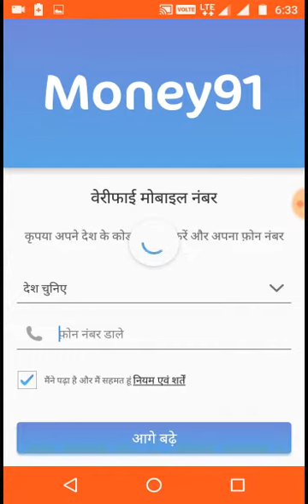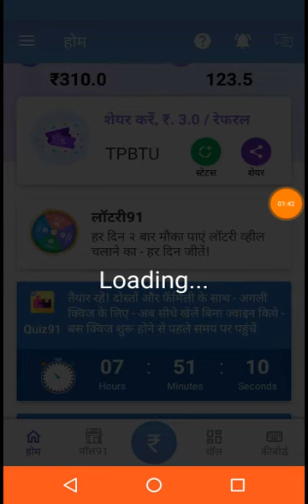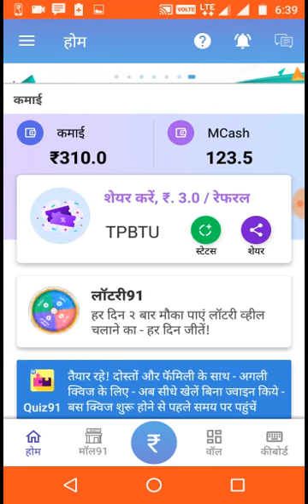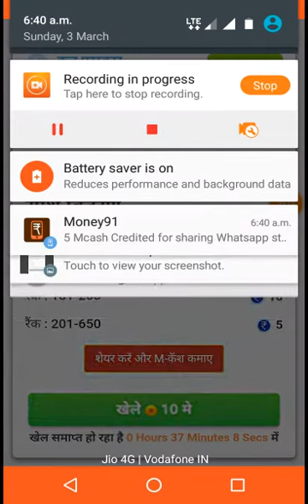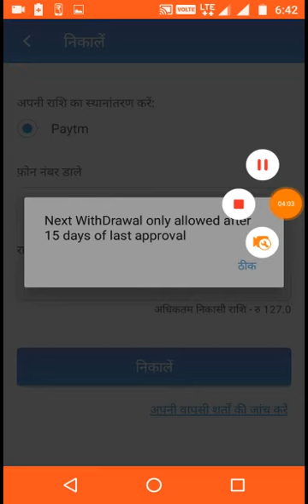Paytm money earning app | Paytm cash earning app | Paytm earning app 2019 | Earn money by playing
Paytm money earning app | Paytm cash earning app | Paytm earning app 2019 | Earn money by playing19n078hp

Refer code - TPBTU

इस  रेफरल कोड TPBTU का उपयोग करें

paytm earning app hack,
paytm earning app game,
paytm earning channel,
paytm balance earning app,
best paytm earning,
paytm cash earning apps by playing games,
top best paytm earning app,
free paytm earning channel,
paytm earning new trick 2018,
paytm earning new,
paytm earning new video,
paytm earning new application